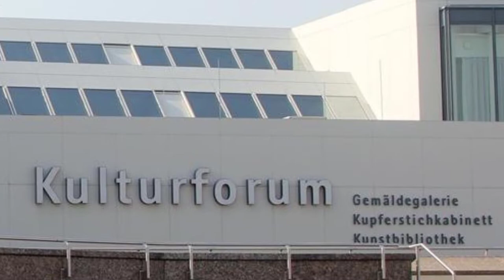Иероним Босх. Святой Иоанн на Патмосе (Saint John The Evangelist On Patmos).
Картина Иеронима Босха «Святой Иоанн на Патмосе»
«Иоанн Богослов на острове Патмос» — была создана
около 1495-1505 года. Произведение представляет
собой видения Иоанна, описанные им
в его Откровениях, на острове Патмос.
Работа находится в картинной галерее Берлина.
регистрируйтесь на Яндекс Дзене:
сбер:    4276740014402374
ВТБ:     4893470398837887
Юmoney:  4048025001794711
Через телефон

описание картины Святой Иоанн на Патмосе
Иероним Босх
Святой Иоанн на Патмосе
(Saint John The Evangelist On Patmos)
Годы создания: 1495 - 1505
Северное Возрождение
Материалы: дерево, масло
Размеры
Высота: 63 см (24,8 дюйма);

Местонахождение картины Святой Иоанн на Патмосе:
Берлинская картинная галерея, Берлин
(Gemaldegalerie, Berlin)